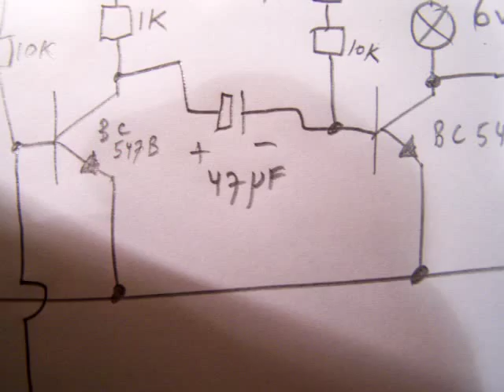blinking bicycle lamp circuit transistorized 6 Volt - 0,6 Watt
READ THE TEXTBOX FOR MORE INFO & LINKS. Simple A-stabile Muvib with a small bicycle lamp, The frequency (time that the lamp lights up and not) is set by the capacitor value (between 10 uF and 470 uF) and the resistors going from the base to the + lead (10 K or more, depends on the transistor Hfe or Beta). More circuits in my books, author Ko Tilman, on the Lulu website or Amazon.